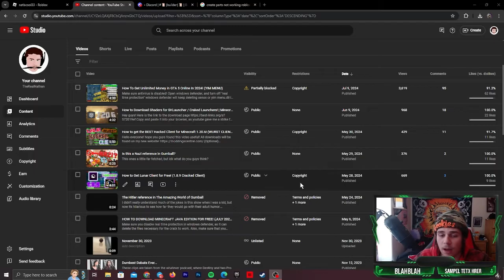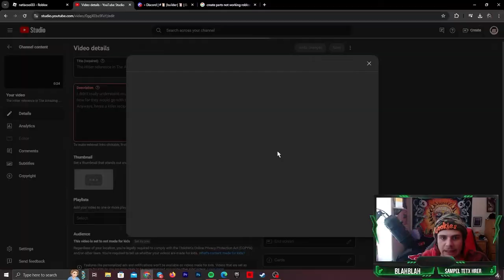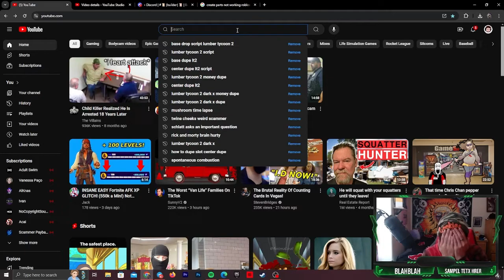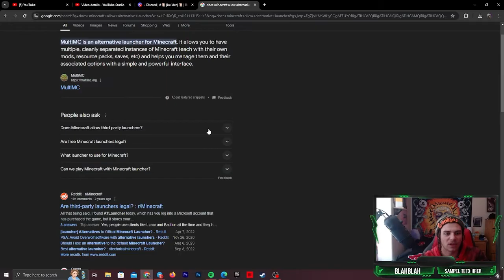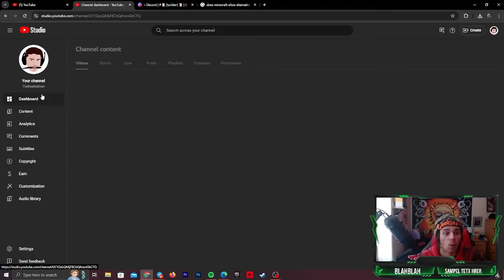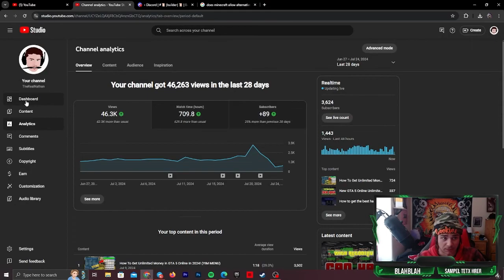Youtube Has a Serious Problem...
What do you guys think? Am I overreacting, or does pointing out a quote referencing hitler make me just as bad as him? Let me know. About the piracy thing, I was more so upset that they took it down, reinstated it, and then took it down again only after it got almost 100k views.